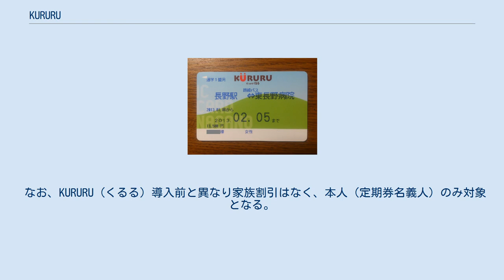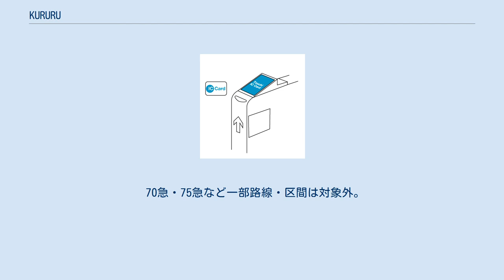KURURU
KURURU（くるる）は、長野市周辺の路線バスで利用できる非接触型ICカード方式による乗車カード。
長野市公共交通活性化・再生協議会が商標を管理している（登録商標第5514587号）。
 2012年（平成24年）10月27日にアルピコ交通（川中島バス）・長電バスの長野市内発着路線 および ぐるりん号で運用が始まった。
その後、順次周辺市町村に利用範囲を拡大し、2018年（平成30年）時点で長野市・須坂市・上水内郡飯綱町・同郡小川村・上高井郡高山村の2市1町2村で利用できる。
 名称は公募されたもので、考案者は「やって来るすべてのバスに乗車できることから考えた」と説明している。
 「タッチ&ゴー」の動き 長野市・上水内郡飯綱町・同郡小川村・上高井郡高山村が、70歳以上の住民に発行する福祉乗車証。
各市町村共通の事項は以下の通り。
 長野市「おでかけパスポート」 飯綱町「IIZUNAであるきバスカード」 小川村「まめってぇバスカード」 高山村「ふれあいパスポート」 以下の通り、長野市・須坂市・飯綱町・高山村の一般バス路線すべてと小川村の一部路線で利用できる。
 現時点では、長野電鉄などの電車での利用はできない。
また、Suicaなど他のICカードとの相互利用もできない。
 なお、鷲沢正一長野市長（当時）は、市営バス・乗合タクシーや買い物、公共施設などでも利用できるようにすることを目指す旨を市広報で述べている（このうち市営バス・乗合タクシーでの利用は2013年に実現している）。
 KURURU（くるる）のSF機能で運賃を支払うと、支払額に対して以下の割合でポイントが付与される。
 ポイントは1ヶ月分が翌月5日に確定される。
確定ポイントは取扱窓口で還元処理を受けると、1ポイント＝1円（1,000円単位）として残額に加算され、運賃に充当できるようになる。
 なお、2015年（平成27年）の善光寺御開帳期間中には、土・日・祝日に通常の倍の50%のポイントが付与された。
 1路線目の下車から90分以内に次のバスに乗り継ぐと、乗継先のバスの運賃から50円（小児30円）が自動で割り引かれる。
 従来から継続する制度。
通勤定期券所持者について、土休日に定期区間外を利用すると社局を問わず1乗車100円となる。
KURURU（くるる）導入により、タッチするだけで自動処理されるようになった。
 なお、KURURU（くるる）導入前と異なり家族割引はなく、本人（定期券名義人）のみ対象となる。
 70急・75急など一部路線・区間は対象外。
 すざか市民バスに限り、10:00〜16:00の間に利用すると、50円（小児30円）が自動で割り引かれる。